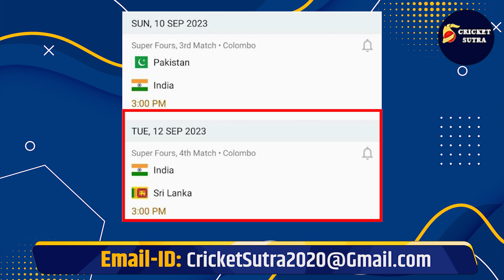48 बॉल में खिलाड़ी ने ठोके 92 रन, टीम हुई Asia Cup से बाहर, Super 4 का Schedule तैयार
48 बॉल में खिलाड़ी ने ठोके 92 रन, टीम हुई Asia Cup से बाहर, Super 4 का Schedule तैयार | SL | Ban | Pak | Ind

48 बॉल में खिलाड़ी ने ठोके 92 रन
टीम हो गई एशिया कप से बाहर
सुपर 4 का शेड्यूल तैयार

* Cricket News
* Match Schedule
* Players Interviews
* Live Sessions
* IPL News
* BCCI News
* ICC Tournaments
* Depth analysis